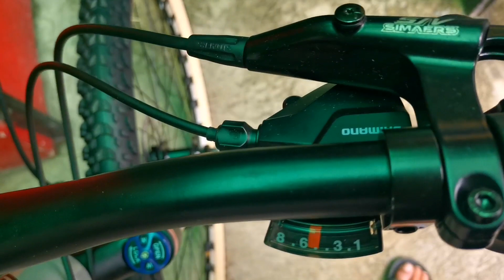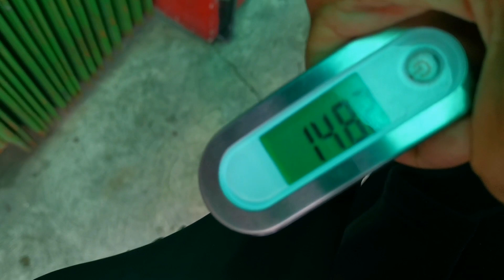PINEWOOD EASTER 2022 | BIKE CHECK | LATEST MTB NI PINEWOOD SULIT BA?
Sulit kaya si pinewood easter? Panalo kaya ang specs sa kanyang price? Alamin natin. Lezgaww!!

Hey what's up again sainyo mga kapadyak ako nga pala si ALDWIN at dito ay gumagawa ako ng mga bike related content kaya kung mahilig karin sa pag bibike mag SUBSCRIBE kana at i turn on mo narin ang NOTIFICATION BELL para updated ka sa aking mga bagong video Salamat mga Kapadyak.